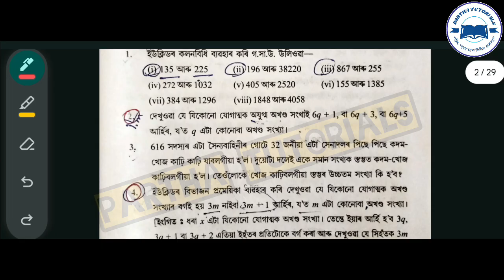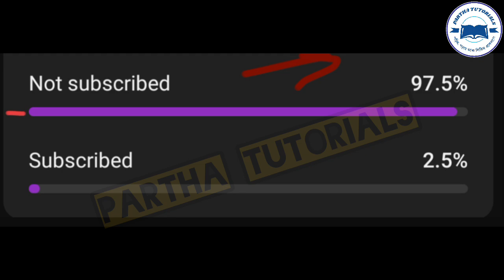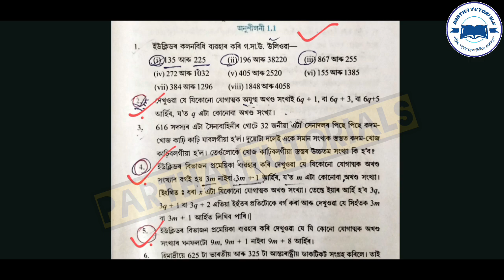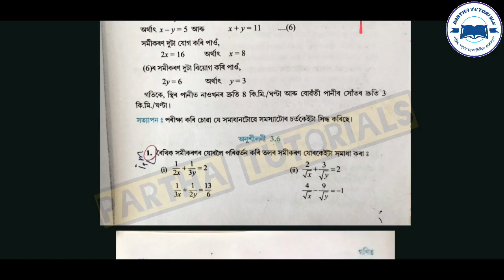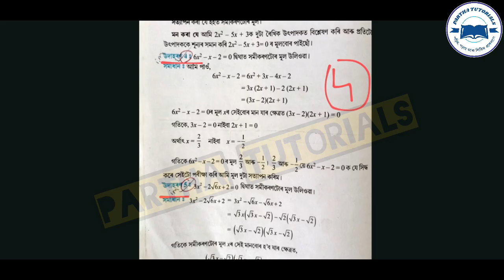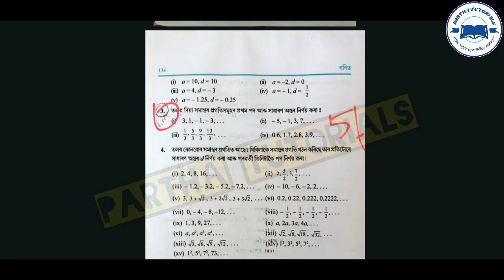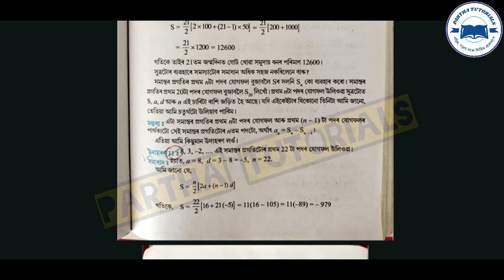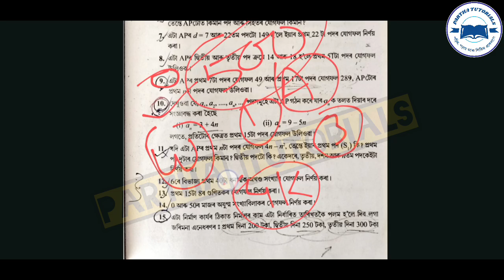MATHS COMMON Questions For Compartmental Exam 2025🥰Class 10th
PARTHA TUTORIALS

🔴 About This Video:

Common Maths Questions for Class 10th | Compartment Exam & HSLC 2026 Prep

Master Maths with these frequently asked questions!

In this video, we'll cover:

Common Maths questions for Class 10th
Key concepts and problem-solving strategies
Valuable practice for Compartment Exam and HSLC 2026

Beneficial for:

Students preparing for Compartment Exam in Assam
HSLC 2026 aspirants
Class 10th students seeking to improve their Maths skills

Watch now and boost your confidence!